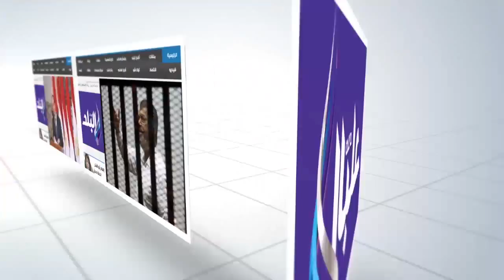. فودة لأوائل الثانوية والمتفوقين: أنتم ثروتنا.. وجامعة القاهرة أعلنت استثنائهم من التوزيع الجغرافي